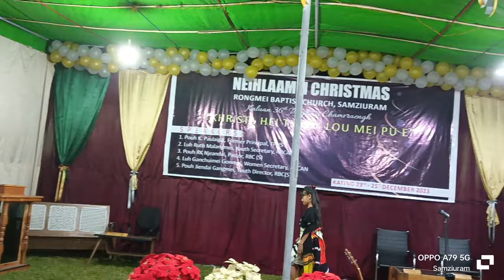Rongmei Naga traditional fashion show || Samziuram jalukie